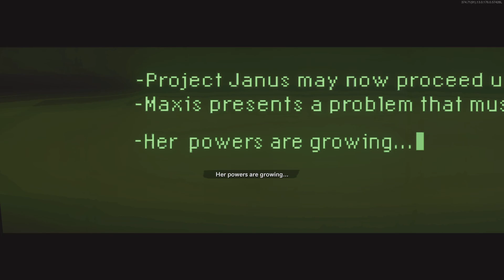CW Zombies - Mauer Der Toten SOLO "Tin Man Heart" Easter Egg Completion (FULL GAMEPLAY WALKTHROUGH)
Call of Duty: Black Ops Cold War - Zombies - Mauer Der Toten SOLO "Tin Man Heart" Easter Egg Completion (Full Gameplay Walkthrough)

This video actually cut off the first minute or two where I open the first few doors. You can still see me grab the first power fuse which is the start of the very first step of turning on power.